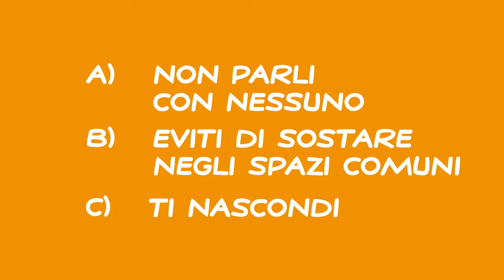Non sostiamo negli spazi comuni. Sicurezza a scuola e in mensa, con Ivo il gigante Camst.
Un buon consiglio per combattere il coronavirus: evitiamo di sostare a lungo negli spazi comuni quando siamo a scuola o in mensa. Video quiz per bambini a cura di Ivo, il gigante Camst. Da tanti anni la nostra mascotte, segue i nostri operatori nelle scuole per aiutare i più giovani a conoscere il mondo dell’alimentazione con giochi e attività ludiche sempre aggiornate. Oggi, Ivo diventa il nostro alleato principale per insegnare con quiz e animazioni video quali sono le principali regole a cui attenersi in questa fase di rientro per garantire la massima sicurezza a sé stessi e a chi ci circonda.